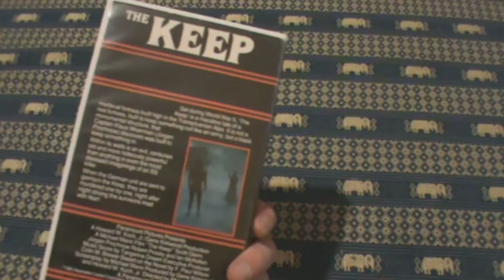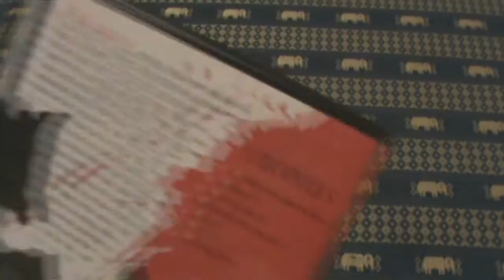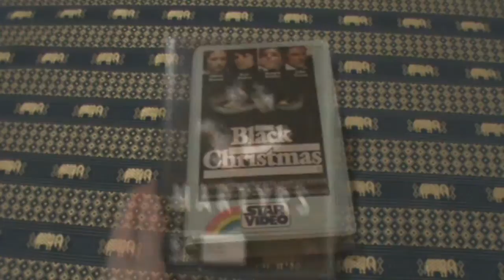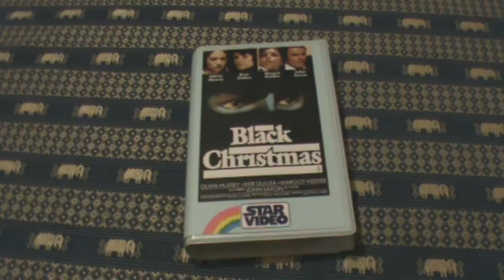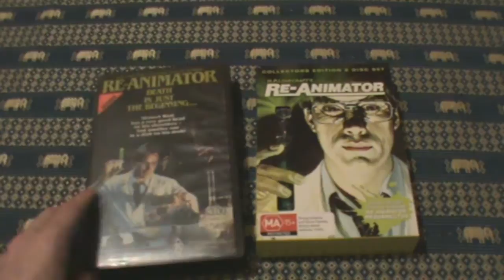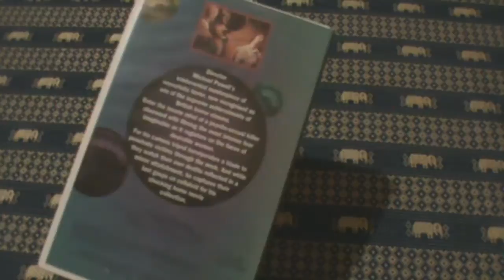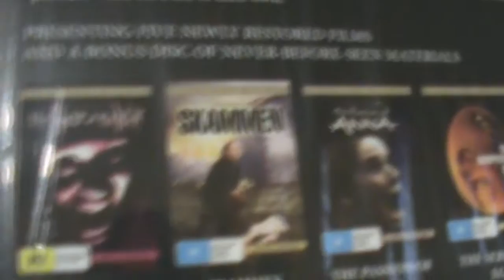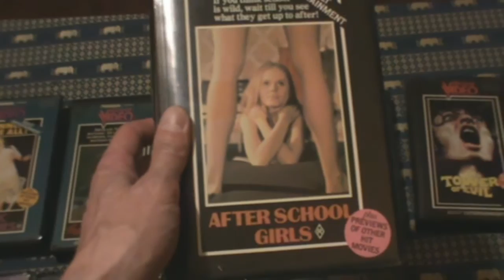Favourite horrors & a few other favourite things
Presenting some (not all) of my personal favourite horror and thriller movies in various formats (BD, DVD and VHS tape).

Other things include my favourite Anchor Bay tin, Palace Explosive Video artwork, porno, and Roadshow Vibrant video :)